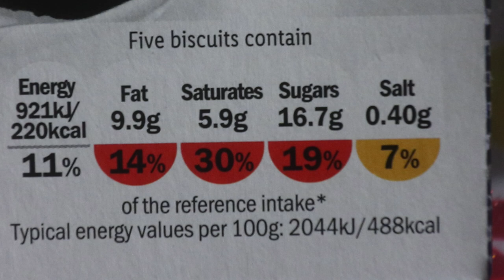Comparing real Oreo O's with LIDL Neo cereal! feat Vilho + Mikael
We tried real Oreos and Oreo O's and compared them to Lidl's Oreo knock-offs called NEO.